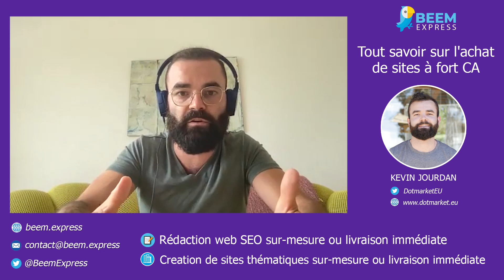Acheter un site à fort CA, les conseils de Kévin Jourdan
Kévin Jourdan, spécialiste dans la vente de sites à fort chiffre d'affaires nous fait part de son expérience dans le domaine. Fort de son activité sur DotMarket.eu, Kévin nous dévoile des conseils pour acheter le bon site et être correctement encadré juridiquement.

Vous avez des besoins en rédaction ou création de réseaux de sites thématiques ?